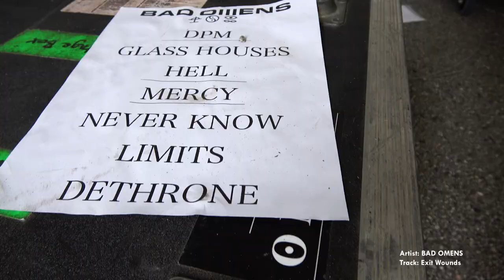ESP Guitars: Welcome to Rockville Festival (Daytona Beach, FL, Nov 11-14, 2021)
ESP was a premier sponsor at the 2021 Welcome to Rockville festival in Daytona Beach, Florida from November 11-14, 2021. Check out this video and see some of the scenes from inside the ESP All Access Zone tent, The Music Experience, and of course on the stages (and backstages) throughout the fest!